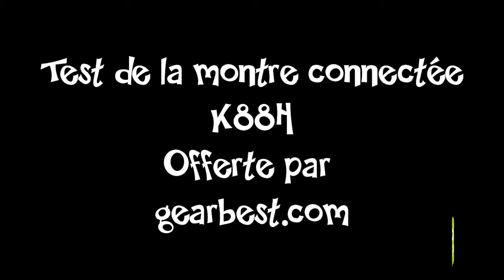Test de la montre connectee k88h (smartwatch - review )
m'a gentiment envoyé la montre connectée K88H (smartwatch). Forcément, je me suis senti obligé de la tester à fond.
On peut dire que cette montre qui coûte 6 fois moins chers que AppleWatch s'en sort plutôt bien.

L'application à utiliser avec la montre est Fun Do Wear sur PlayStore (Android)

La musique en fond de la video est comme toujours chez